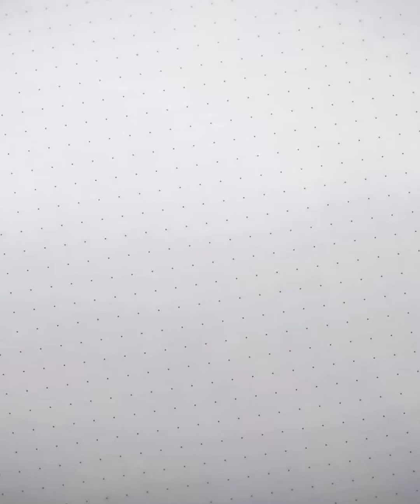Most Cool Innovations That Will Take You To the Future ▶3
Enjoy another episode the Most Cool Innovations That Will Take You To the Future
⏱️TIMESTAMPS⏱️
00:00 - Intro
00:07 - Custom Hubless eBike
00:57 - Wheel Seat Of The Future
01:12 - Unique Bike
01:25 - Future eCar
01:37 - Future Car
02:54 - Future Helicopter
03:39 - Future Laptop Table
03:51 - 9 Cylinder Engine
04:20 - Amazing Expanding Table
04:38 - Future Robot
05:24 - Luxurious Super Yacht
06:12 - The Identifying Flying Object
07:09 - RoboCop Hand
08:18 - Hoverboard
09:32 - Future Cloths
10:01 - Outro

V4- Future eCar
小杰特效师
Douyin ID： XJ557

Music
No information to be taken as DIY or other professional advice. By taking any information from this video, you assume all risks for the material covered and you agree that you will use this information in a safe and legal manner, consistent with all applicable laws, safety rules, and good common sense.